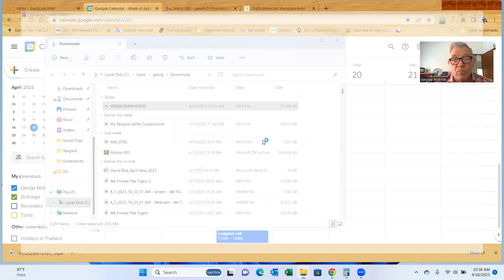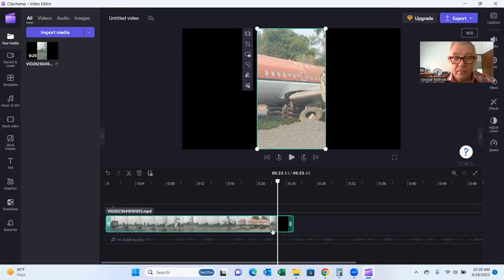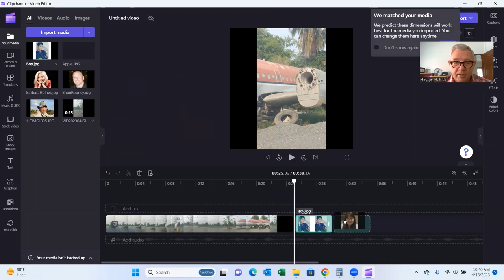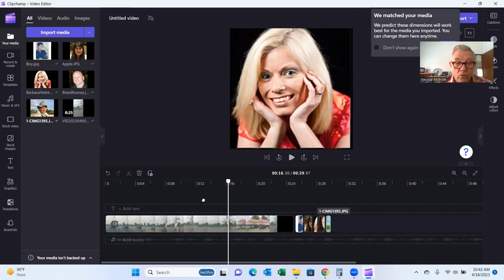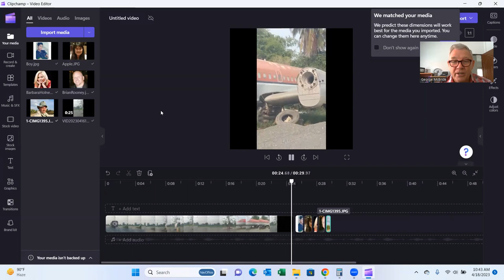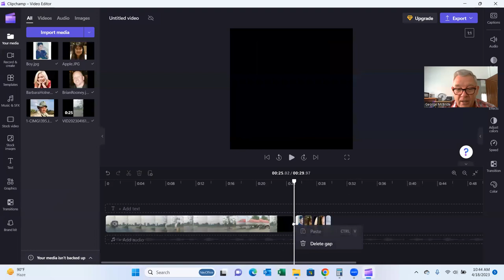How to add Media to your Video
I add some still pictures to the end of a video, but you could add any thing, connect to Videos into one, or what ever you want.

This was prepared for a Tangled Challenge to help others create a selfie video for the challenge.